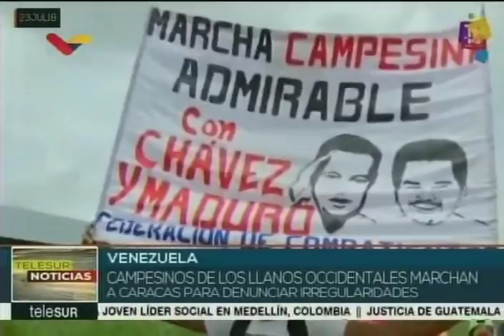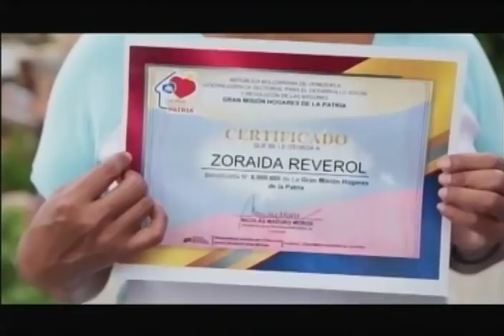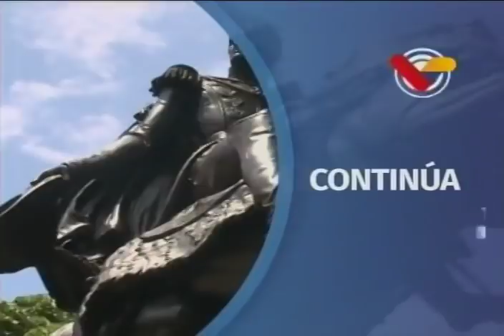El extraño corte de VTV a Telesur cuando transmitía marcha sobre campesinos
Mientras VTV retransmitía el noticiero de Telesur este 24 de julio de 2018 en la tarde, en particular un reporte sobre la marcha de campesinos que va rumbo al Palacio de Miraflores a denunciar, ante el Presidente Nicolás Maduro, los problemas de ineficiencia, burocracia y corrupción en instituciones del Estado relacionadas con la agricultura y alimentación, el reportaje fue cortado innecesariamente. Esperamos sólo haya sido un error.